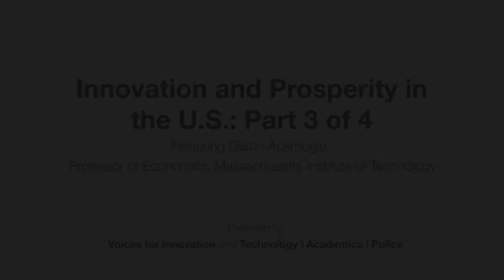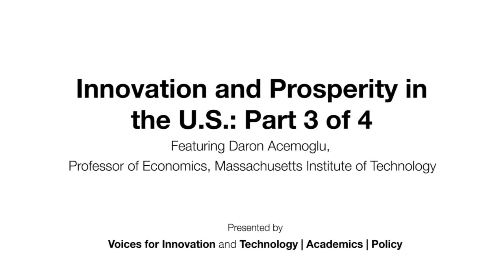Daron Acemoglu on Research Commercialization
Daron Acemoglu, Professor of Economics, Massachusetts Institute of Technology, discusses how promoting the commercialization of research could benefit society.